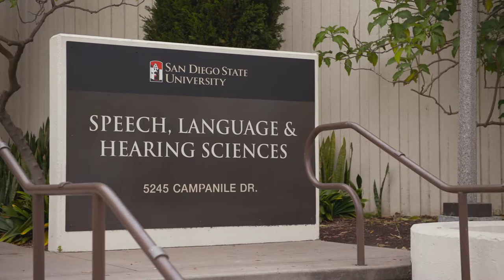Distinguished Faculty Awards 2019 - Dr. Tracy Love